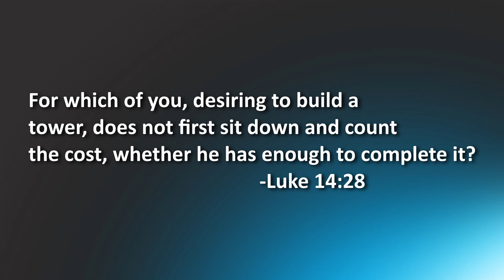Happy New Year 2023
Join us Sunday Morning at 10 am!